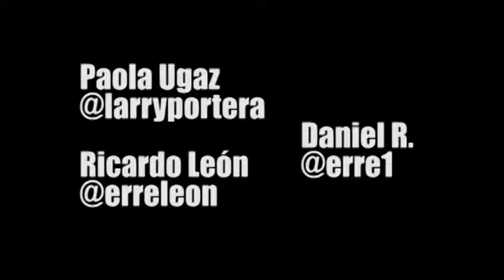Fernando de Szyszlo sobre el museo de la memoria